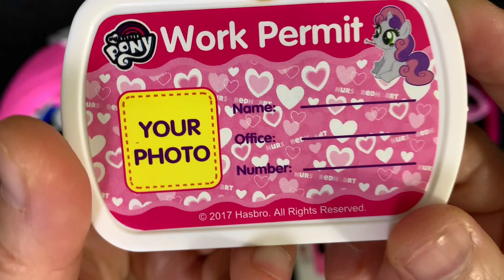11 Minutes Satisfying with Unboxing Pinkfong Beauty Set&My Little Pony doctor set ASMR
11 Minutes Satisfying with Unboxing Pinkfong Beauty Set&My Little Pony doctor set ASMR